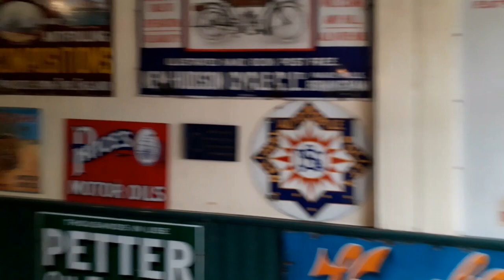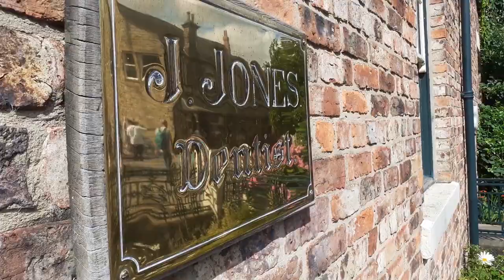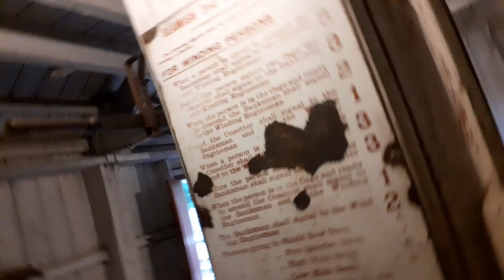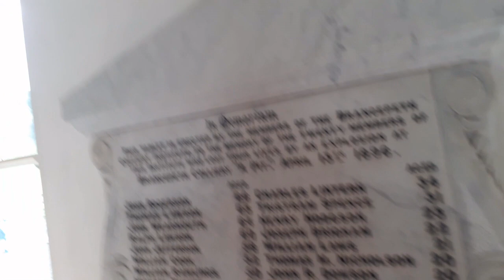Beamish Open Air Museum 2023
A nice day out with Sean and friends at Beamish Open Air Museum, County Durham, England, Summer 2023.

Additional audio and video gratis mixkit.co
Additional images gratis Wikimedia Commons